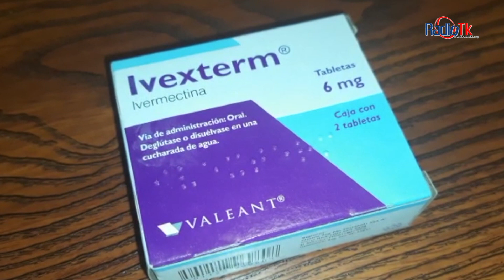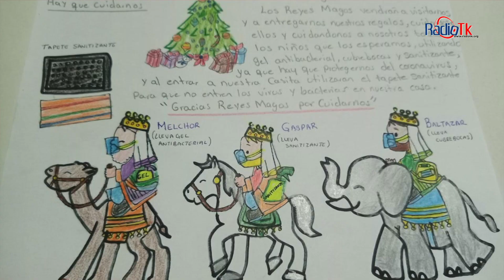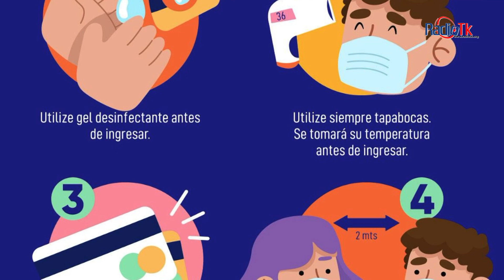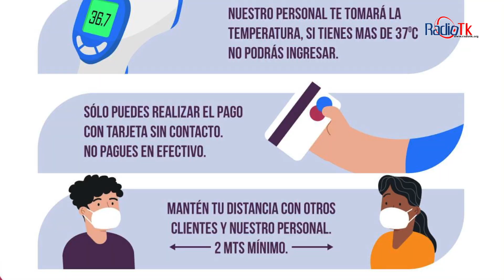Las Noticias Más Importantes de la Región de Tecamachalco.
Las Noticias Más Importantes de la Región de Tecamachalco. Jueves 7 de Enero de 2021